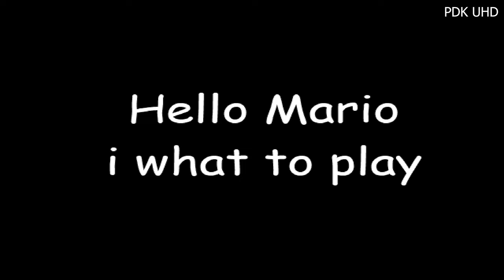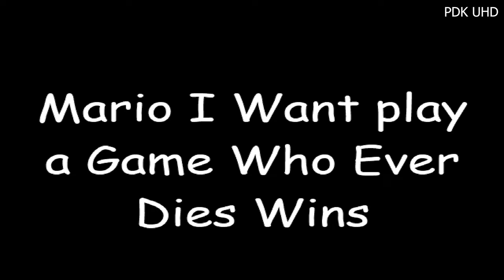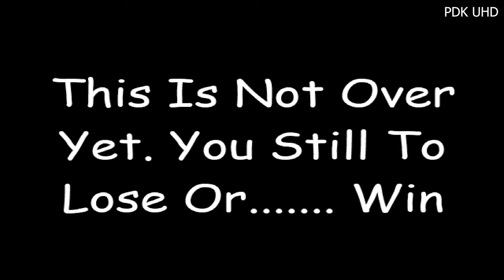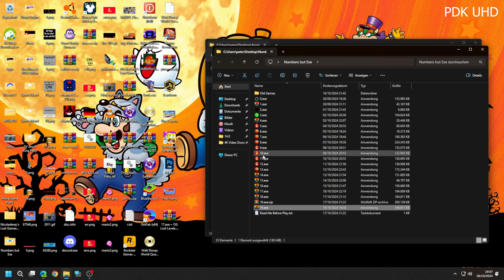19.exe (Day 19 of Numbers but Exe the PDK Edition The Spookytober Special)